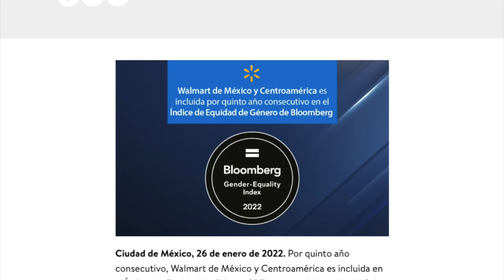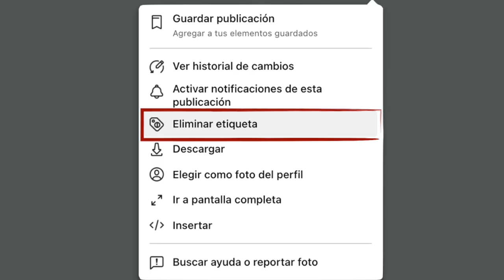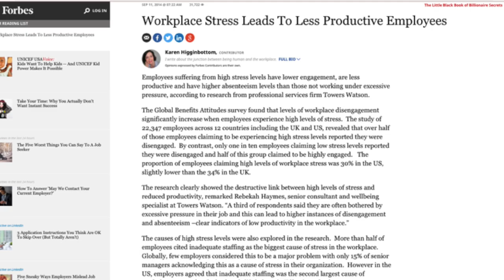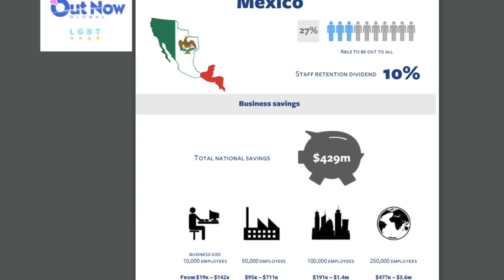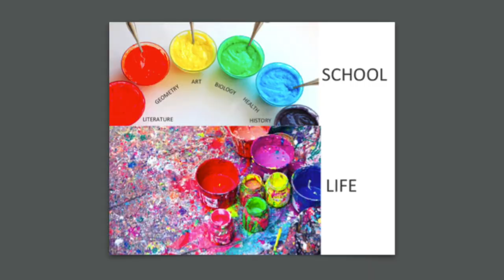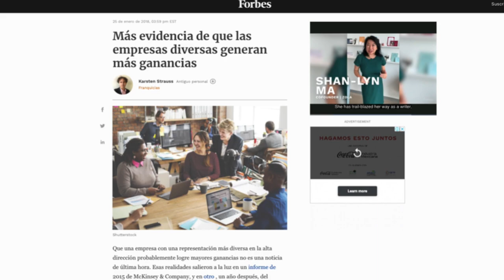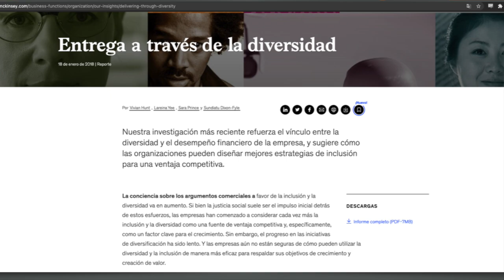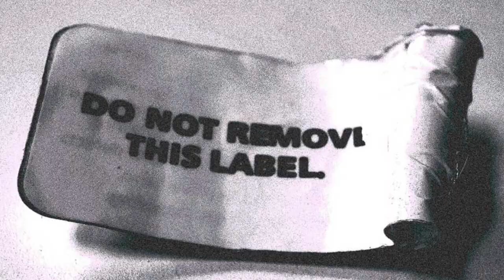Les Presento: Sí a las etiquetas, plática para Walmart de México y Centroamérica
¡Muchas gracias @walmartmexicoycam ! Fue una plática muy bonita :D

¡Hablemos en redes!